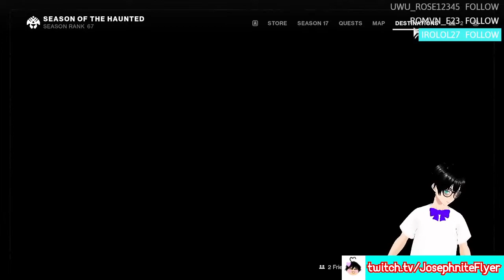More Grinding I Think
Another reupload VOD (They'll end soon...I think)

★ Sources: Bungie.net

✱ Featured:  Destiny 2